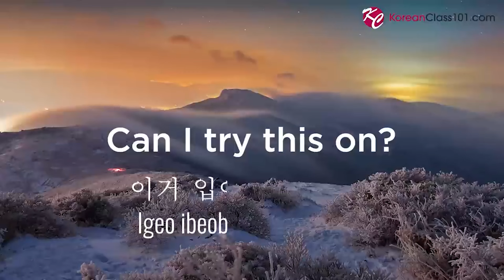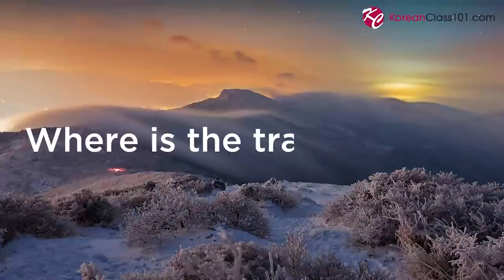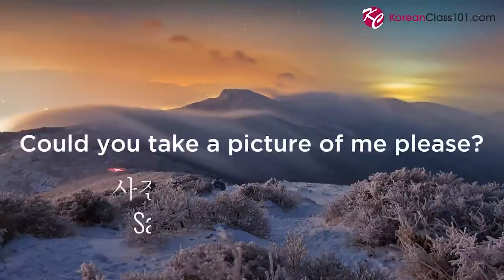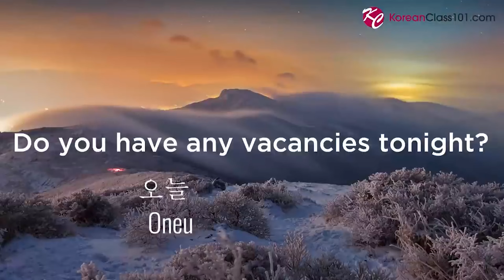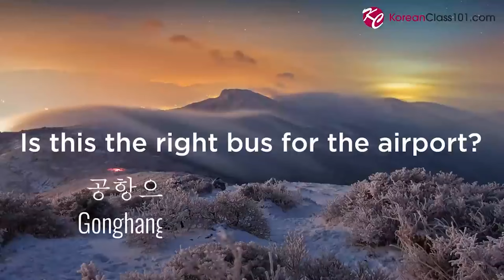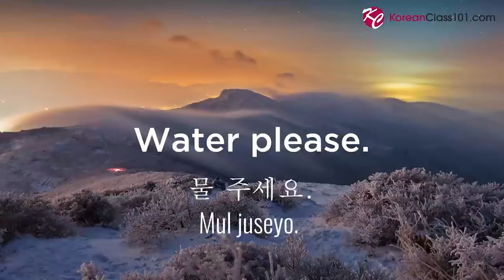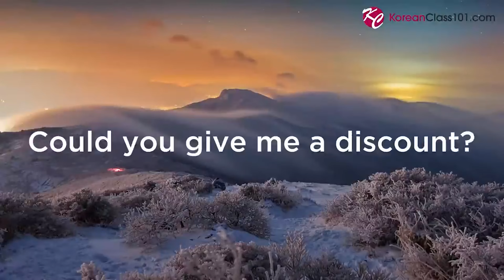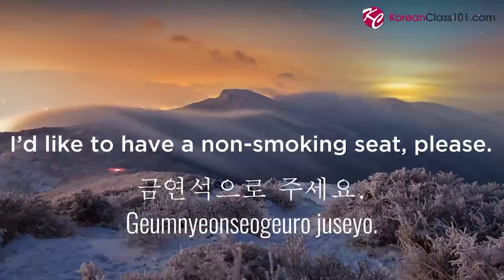Learn Korean While Sleeping 7 Hours - Learn ALL Basic Phrases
Are you ready to learn Korean while sleeping 7 hours? Binaural beats are specifically meant for sleep learning. Also get your free PDF phrases sheet to learn when not sleeping
↓ Learn more about sleep learning ↓

You asked for this long version, here it is! In this video, we use advanced binaural beats to help you learn the Korean language. The video features the 25 most useful phrases in Korean. Listen to this as you go to sleep and leave on while you sleep for the greatest effects. The binaural beats we use in this video will enhance your learning abilities — and it may even help you sleep better!

Sleep-aided learning functions more like a support system to the waking brain—reinforcing knowledge but not substituting your daytime study hours.
You won't learn Korean by ONLY watching this video, but it will help you through passive learning.